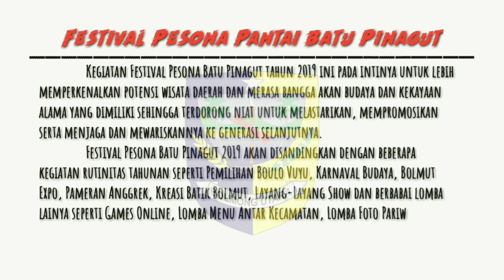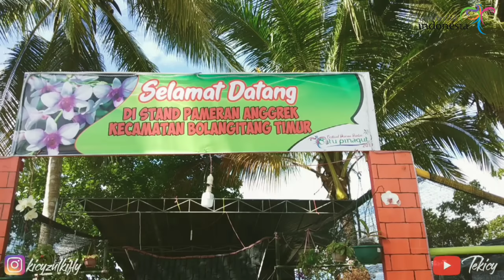JJG #5 FESTIVAL PANTAI BATU PINAGUT, Mari jo ka BOLMUT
Dikutip dari Kronologi.id berita "Pukul Gong, Bupati Bolmut Resmi Buka Festival Pesona Pantai Batu Pinagut 2019"

Festival Pesona Pantai Batu Pinagut tersebut diharapkan benar-benar bermanfaat dan dapat menjadi suatu kegiatan yang bisa mempromosikan destinasi wisata yang ada di Kabupaten Bolaang Mongondow Utara.

Kegiatan yang diselenggarakan mulai 17 sampai 22 Juni 2019 itu terdiri dari berbagai kegiatan, di antaranya pemilihan Boulo Vuyu (pemilihan Putra Putri Bolmut) 2019, Karnaval Budaya, Bolmut Expo, pameran anggrek, kreasi Batik Bolmut, layang-layang show, games online, lomba menu antar kecamatan, lomba foto pariwisata, lomba menembak serta bola voli pantai.